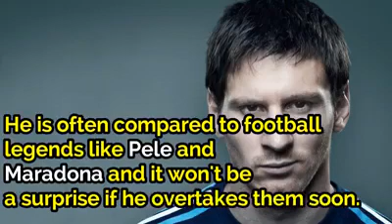10 Things You Probably Didn't Know About Lionel Messi ...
10 Things You Probably Didn't Know About Lionel Messi.
10 facts about lionel messi. This list contains ten facts you didn´t know about the football | soccer player lionel "leo" andres messi cuccitini. Do you know interesting, amazing, fascinating and mind blowing things about the legend messi?

10. Messi shares his birthplace with the Argentinian revolutionary Che Guevera. Both were born in Rosario, Argentina.
9. Messi made his league debut for Barcelona on 16th October 2004, he was just 17. Messi scored his first La Liga goal on 1st May 2005.
8. He made his debut for Argentina in 2005 against Hungary at the age of 18, and was sent off just 47 seconds later after a dubious decision by the referee who believed Messi had elbowed a defender.
7. He was detected with a growth hormone deficiency at the age of 11. His parents could not afford his treatment, which was $900 a month.
6. Messi inherited the No. 10 Barca jersey from another great footballer Ronaldinho in the summer of 2008.
5. At age 24, Lionel Messi became the all time top scorer for the soccer club Barcelona. He is also the player who has scored the most hat-tricks in the history of the club.
4. His infant son is already an official member of the Newell's Old Boys' supporters club, entered when he was only 72 hours old.
3. Lionel Messi is the first football player in the World to win three European Golden Shoe awards. The European Golden shoe award is given to a player who scores the most goals in a competitive European league.
2. Lionel Messi is also the first and only player to become a top scorer in four consecutive Champions League campaigns.
1. Lionel Messi was ranked ahead of David Beckham and Cristiano Ronaldo as the world's richest footballer in 2012.